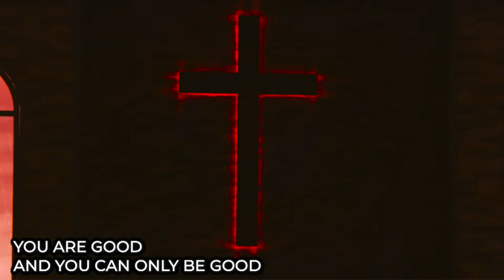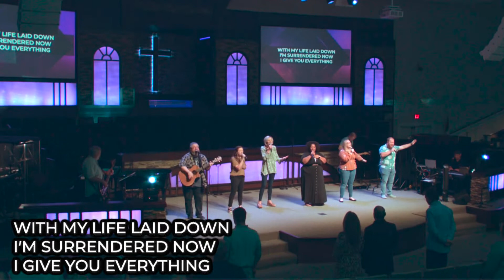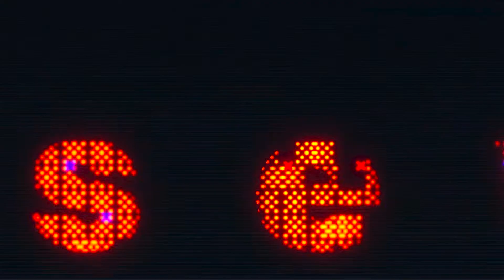10:50 Service | September 11, 2022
The full 10:50 service from September 11, 2022.